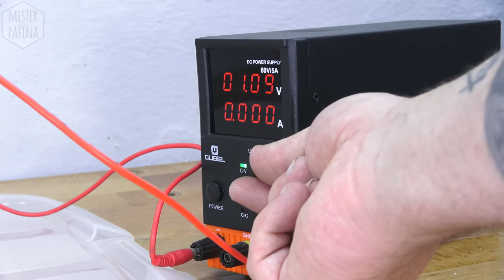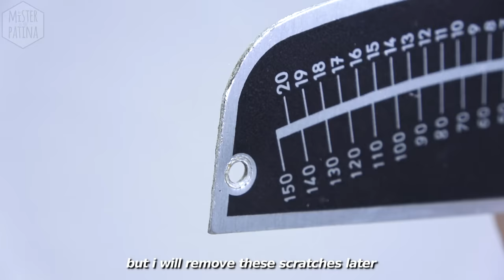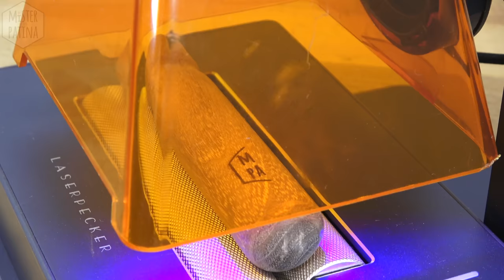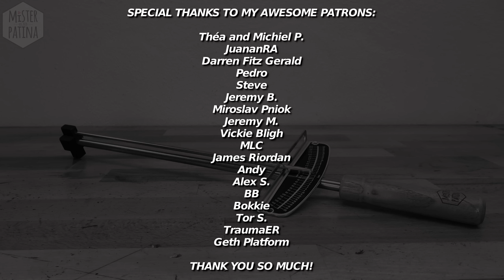Antique Torque Wrench | Restoration & Modification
Your Support makes these Videos possible! Become my Patron here for supporting my work

In this video I restored an old Torque Wrench and also gave it some modifications.

Age: - I guess it´s age to 50-60 years

Restoring time: - around 3 weeks

Facts: This Torque Wrench was working even before the restoration, because the condition didnt effect the function. I replaced the welding between base plate and main shaft with screws, because I didnt want to weld the stainless steel.

Techniques/materials: I used several techniques here: nickle plating, cold bluing, sand blasting and laser engraving.